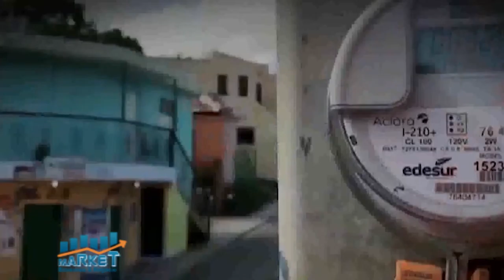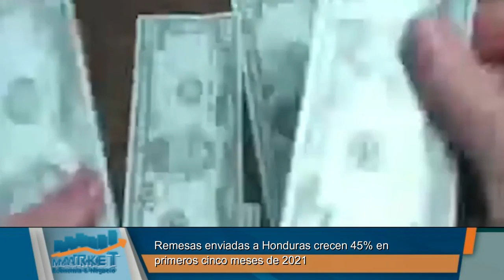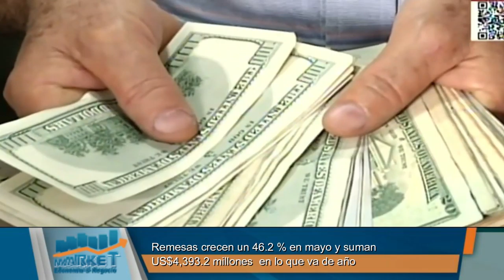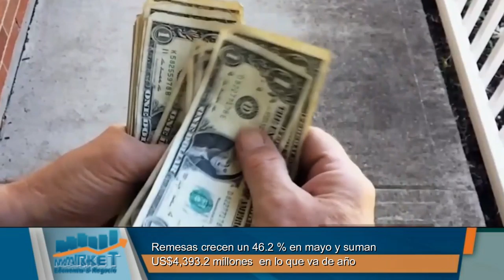Market, Economia y Negocios, B-1, 15 de junio 2021